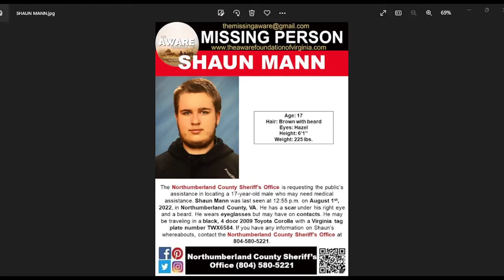17 YEAR OLD SHAUN MANN IS MISSING FROM NORTH CUMBERLAND COUNTY VIRGINIA! HAVE YOUR SEEN HIM??